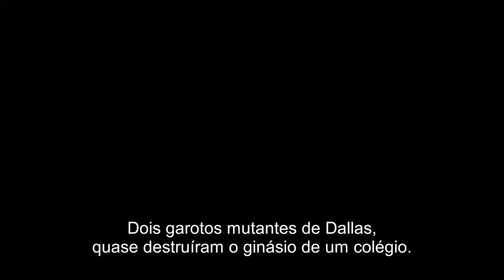The Gifted Trailer da Comic Con 2017 Trailer 2 Legendado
Gênero: Serie, Ação, Drama, Suspense

Sinopse: A história acompanha um casal suburbano, vivido por Moyer e Acker, cuja vida comum é completamente balançada quando eles descobrem que seus filhos, vividos por Natalie Alyn Lind (The Goldbergs) e Percy Hynes White (Between) são mutantes dotados de superpoderes. Com isso, eles precisarão fugir de um governo hostil, e é assim que encontram uma sociedade secreta unida em prol da sobrevivência.